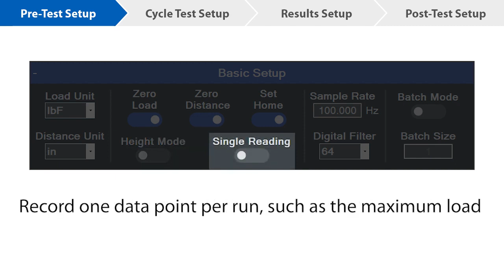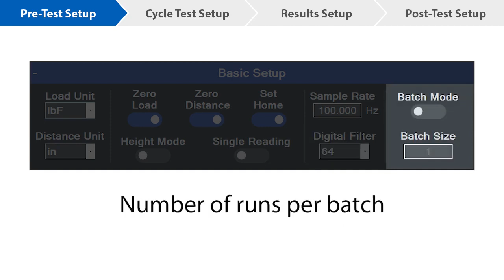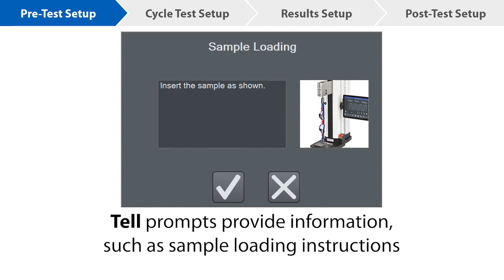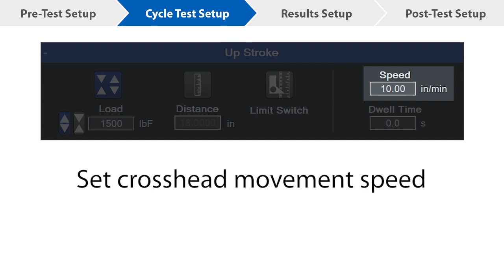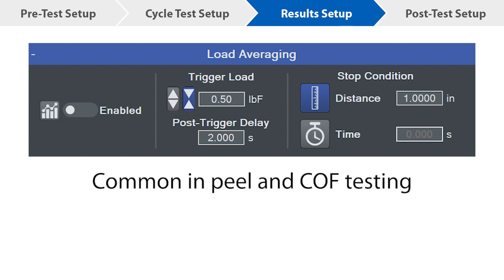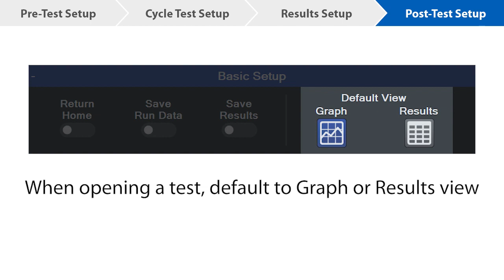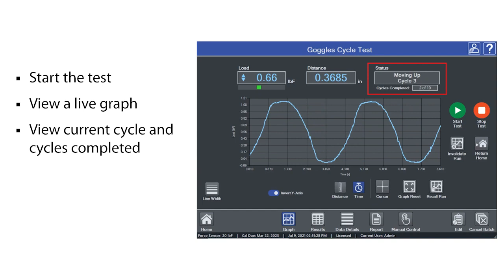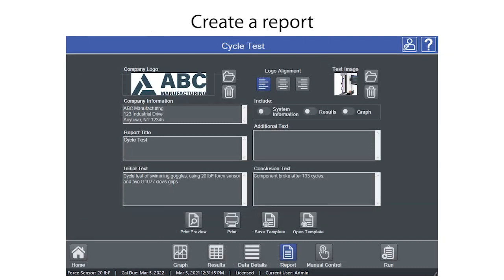Mark 10 - Creating a Cycle Test IntelliMESUR®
How to create a cycle test with IntelliMESUR®: An integrated motion control and data collection solution.